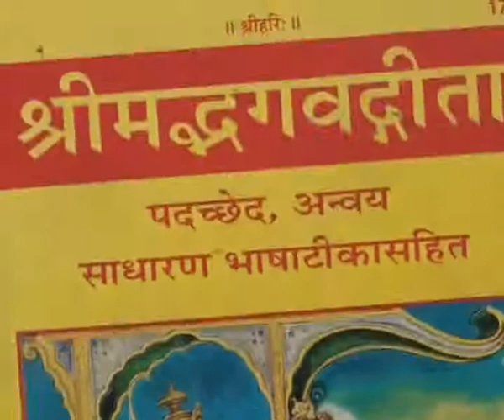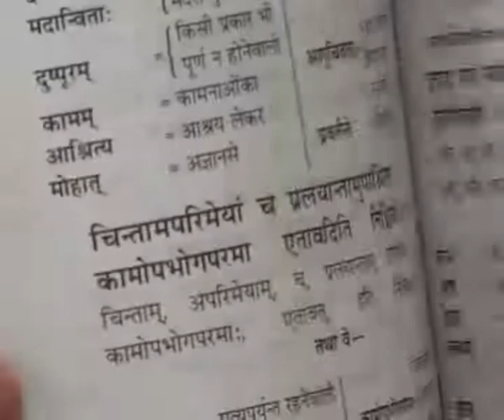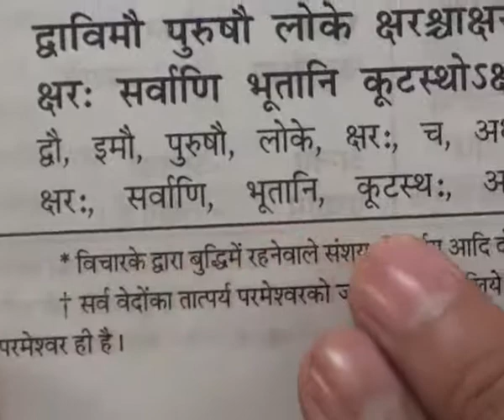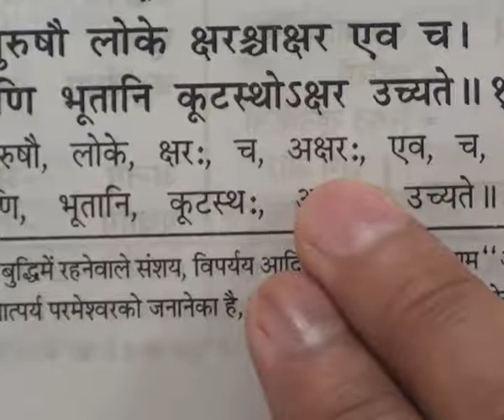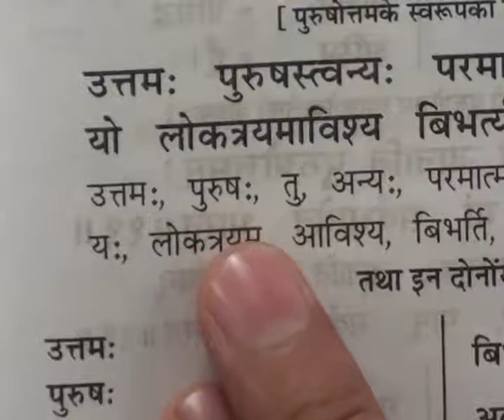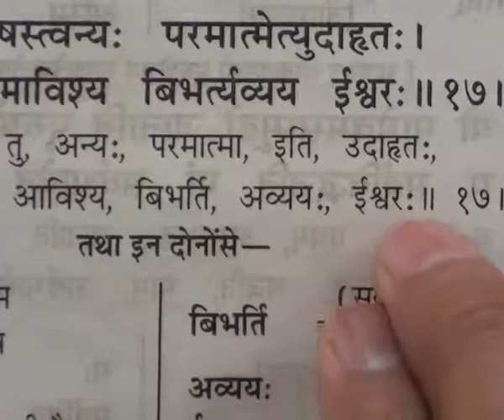Barwala Satsang (31 to 2January 2011) Part10 of 41